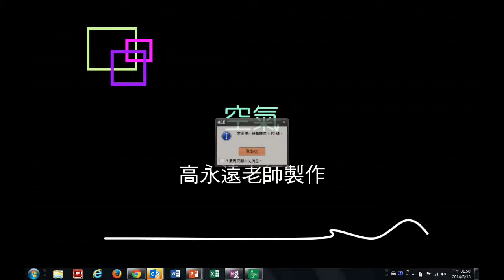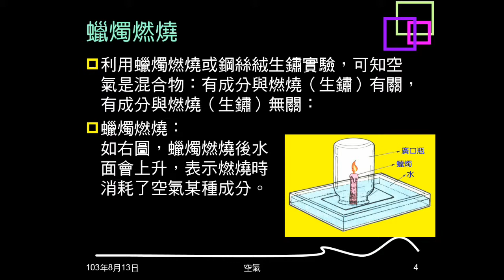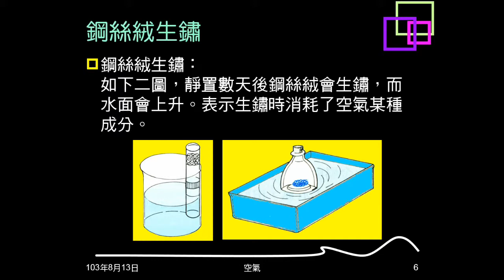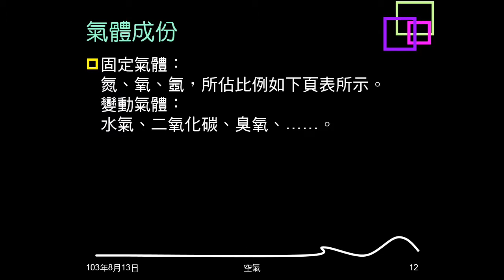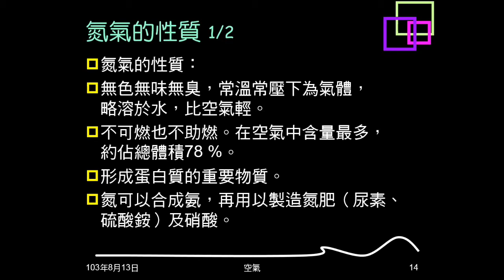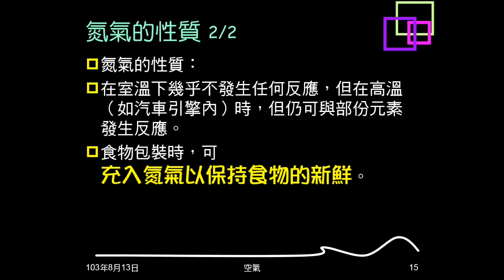103學年複習空氣01：燃燒生鏽實驗、空氣成份、氮氣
說明燃燒與生鏽實驗的結果，及實驗可以說明、不能說明什麼。介紹空氣成份及分類，介紹氮氣。